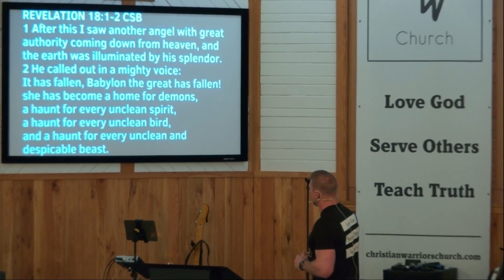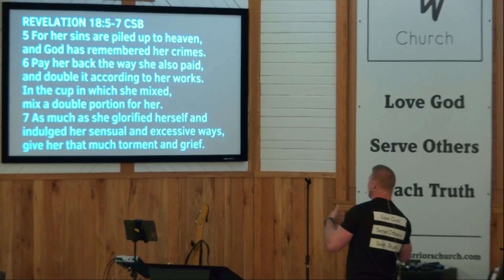Revelation (Part 6) - Pastor Micah Harp